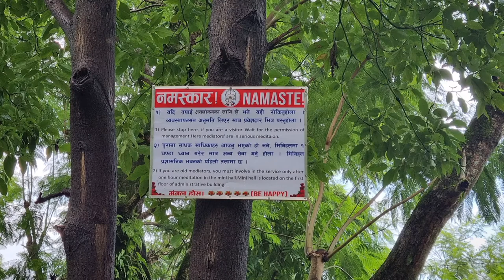Surkhet Bipassana Kendra, Surkhet, Nepal.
Dhamma Surakheta Bipassana Kendra.